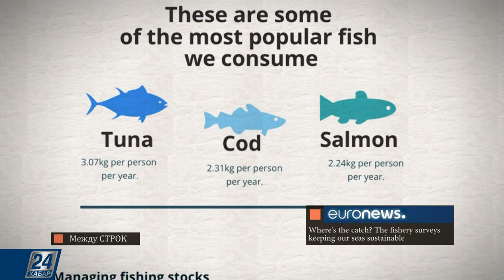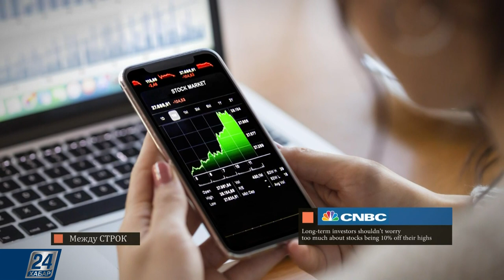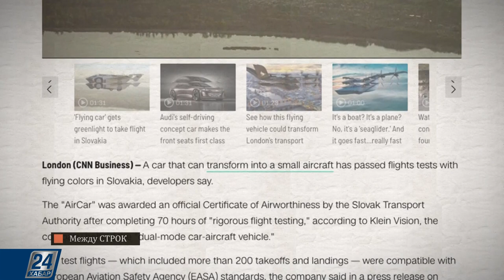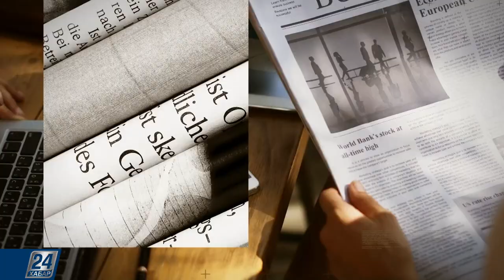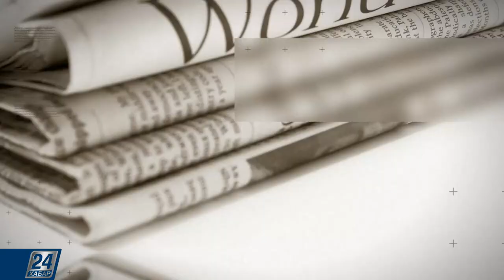Долгосрочным инвесторам не стоит беспокоиться о падении акций | Между строк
Из материалов зарубежной прессы:

- Как и для чего учёные ежегодно считают мальков на атлантическом шельфе Ирландии?

- Долгосрочным инвесторам не стоит беспокоиться о падении акций;

- Словацкий производитель аэромобилей получил от местных властей официальное разрешение на перелёты;

- Старший сын Джона Леннона Джулиан продает уникальные вещи из своей музыкальной коллекции в виде NFT-токенов.